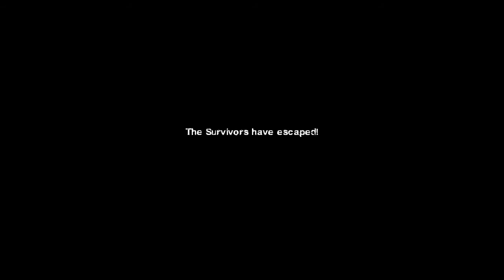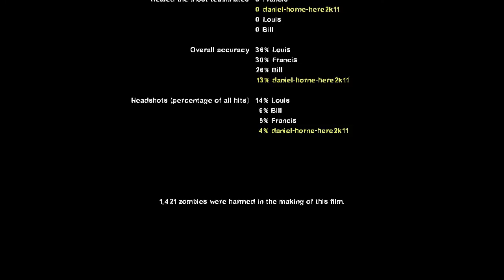dead air all chapters (easy)